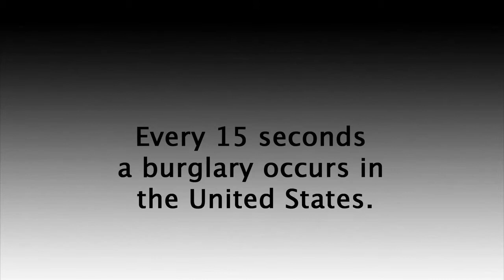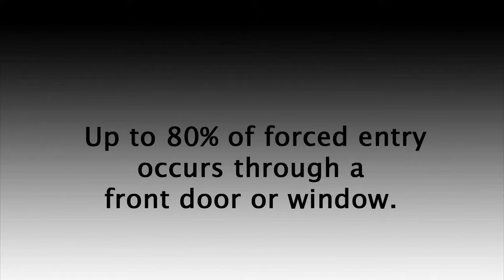Front Door Security | Door Reinforcement Alternative | OnGARD Stops Burglars & Home Invasions.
The award winning OnGARD security door brace prevents door kick-ins, shoulder slams and even stands firm against heavy battering rams. The OnGUARD keeps burglars on the outside of your home - where they belong. Can your alarm system do that? Withstanding up to 2000 lbs of force, the OnGUARD door barricade is the strongest door reinforcement alternative manufactured today. Installs in under 10 minutes on most types of floors. And unlike costly & unreliable door reinforcement systems- the OnGARD is tested and certified by the Society of Professional Locksmiths.